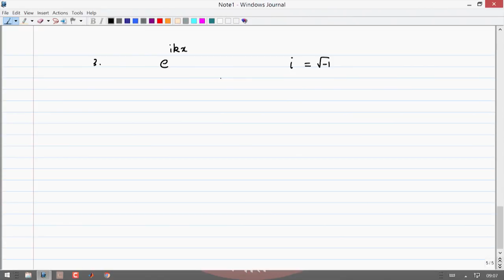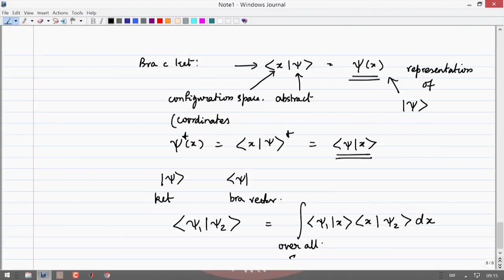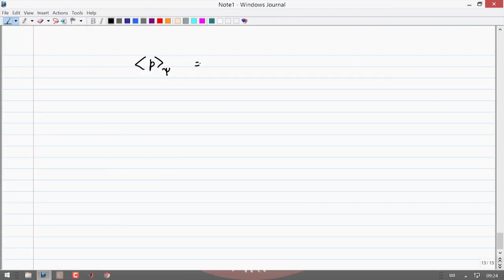Lecture 10: Expectation Values and Postulates in Quantum Mechanics